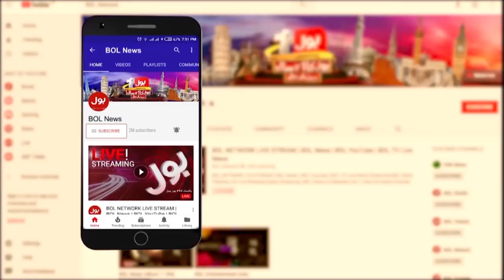Qasim Suri Life Style | Eid ul Adha 2022 | Breaking News